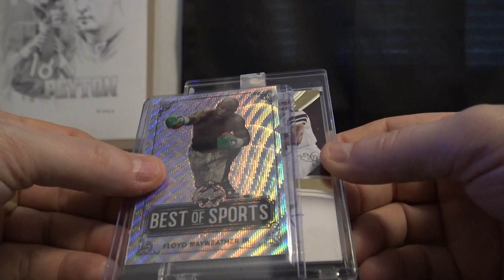Cuaj's 2019 Leaf Best of Sports Box Break